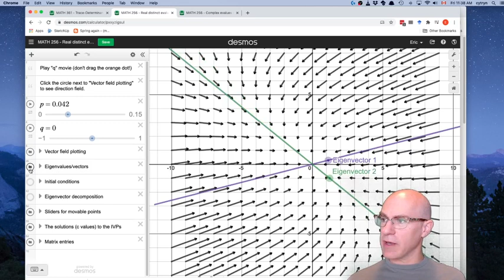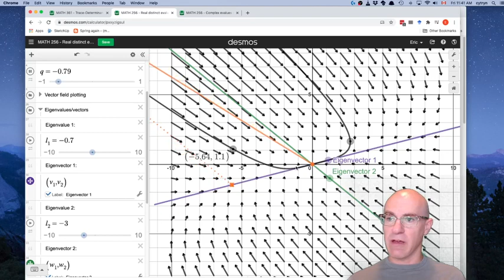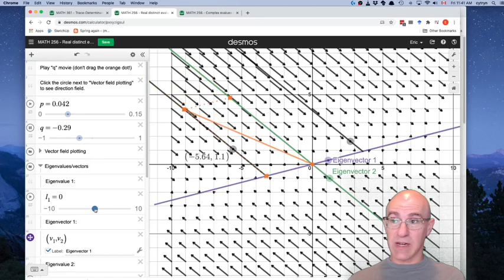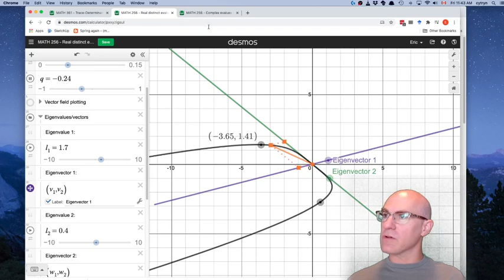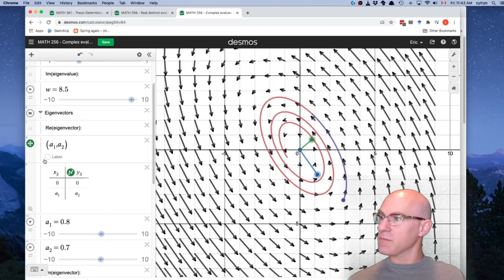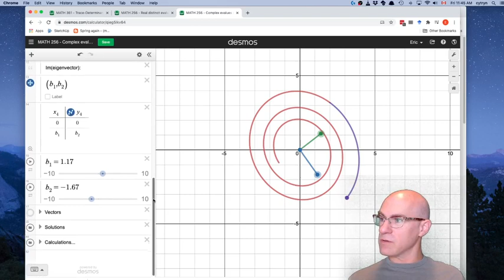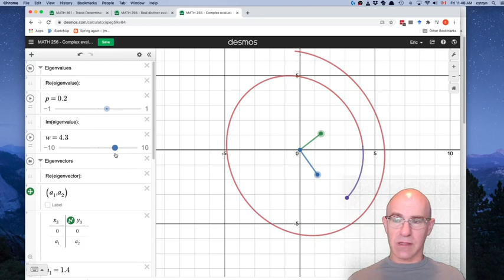Systems of linear differential equations - a geometric perspective - part 3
In this video, I continue to use the desmos visualization tool to explore the eigenvalue cases of two positive eigenvalues, two negative eigenvalues, a complex pair with positive real part and a complex pair with negative real part.